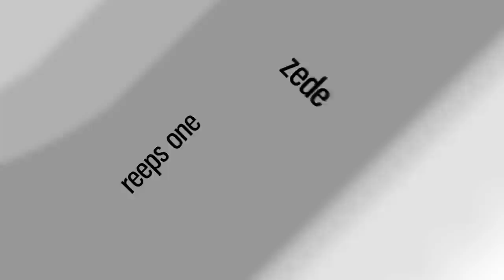Dr. Slow Sweat 🇳🇱 | Chains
Feel the energy with Dr. Slow Sweat, a fantastic loopstation beatbox performer from The Netherlands! His energy is limitless and he is indeed a vibrant personality! Here is his original track called "Chains" performed on the BOSS RC-505 Loopstation! Give it up for him!

Dr. Slow Sweat is a moderator and leader on the CLIP Loopstation Discord Server. Please check them out if you are a looper or want to get into the looping scene.

Swissbeatbox.com